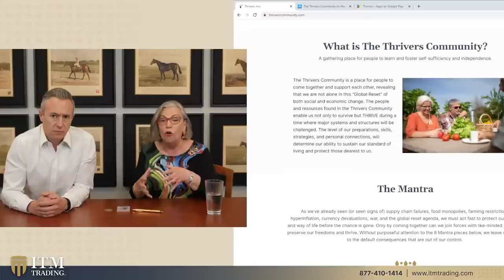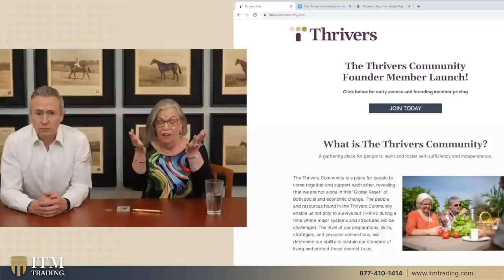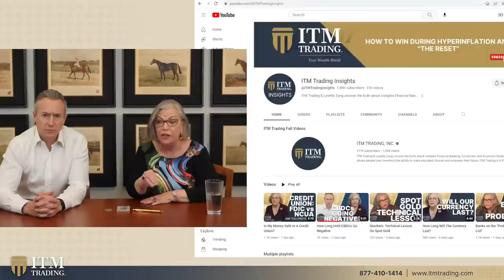🚨 Our Experts Weigh In: Will Your Retirement Accounts Survive a Currency Reset?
Welcome to ITM Trading's Wednesday Q&A, where we answer your questions about the financial markets and global economy. In this episode, our President Eric Griffin and Chief Market Analyst Lynette Zang tackle some tough questions about the Great Reset, global debt, and the new CBDC system. They provide their expert insights on what's to come and what investors need to be aware of in the current economic climate.
🆓FREE GUIDE: "ITM Trading's Official 2022 Gold & Silver Buyers Guide" Learn how to buy Gold & Silver, what to look for, what to avoid and much more.

Question #:1 0:24
Question #:2 6:02
Question #:3 7:34
Question #4: 12:08
Question #5: 14:11

🔗 To see Lynette's slides, research links or questions from this video